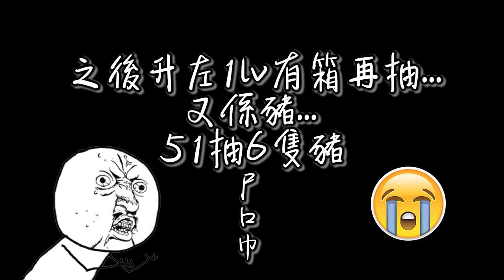豬...全部都係豬... | Overwatch鬥陣特攻 halloween 50抽 w/Felix